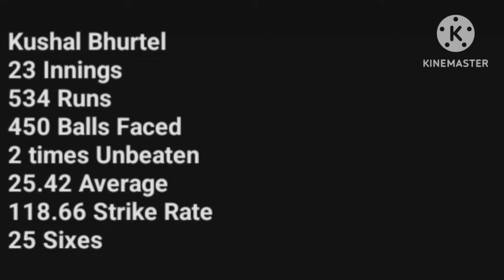What To Find In Nepal Premier League 2024 | Highly Recommend Video| Daily Cricket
must watch video for nepal cricket management coach and captain

Our Videos Covers 👇

nepal premier league 2024
nepal t20 league
nepal league
npl
cricket news
cricket updates
hindi news
cricket analysis
odi cricket
t20 cricket
test cricket
match preview
cricket video
cricket match
cricket 2023
cricket update
cricket vidios
cricket world
cricket fact
cricket content
cricket tips
cricket videos